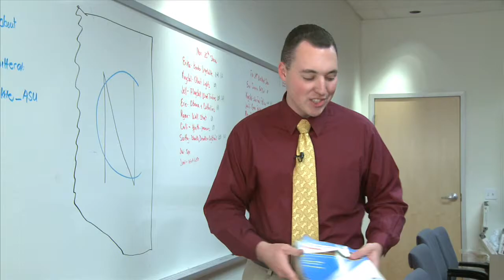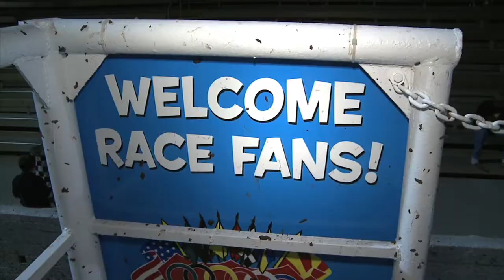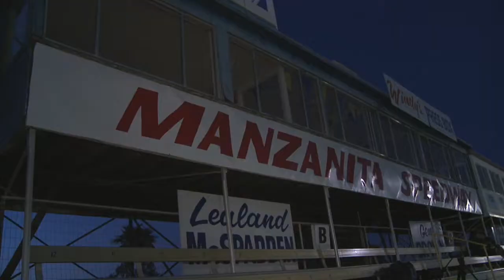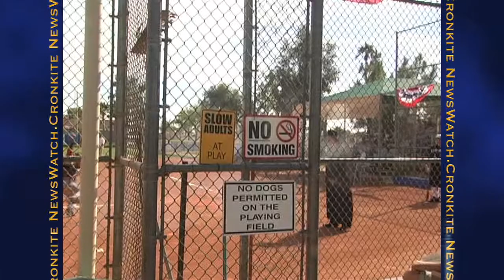Nick Landauer's Resume Tape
Graduate of the Walter Cronkite School of Journalism and Mass Communication at Arizona State University looking for entry-level job in television news broadcasting with emphasis in sports.